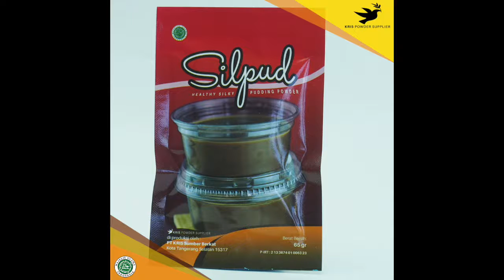SILPUD CHARCOAL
Silky Pudding

SILPUD (Silky Pudding) memiliki tekstur yang sangat lembut dan kenyal serta aroma rasa yang sangat nikmat. Sekali coba selamanya takkan lupa dan akan menjadi dessert favorit kamu. SILPUD terbuat dari jelly alami yang sangat kaya akan serat sehingga memperlancar pencernaan anda. Tersedia 36 pilihan rasa yang sangat memanjakan lidah kamu.

SILPUD sangat mudah pembuatan cukup dimasak sebentar lalu didinginkan, pudding yang enak sudah bisa dinikmati kapan saja dan dimana saja.

Harganya juga sangat ekonomis sehingga sangat cocok buat kamu yang ingin jualan pudding.

Tersedia rasa :
- Avocado
- Banana
- Blueberry
- Bluevelvet
- Bubblegum
- Cappuccino
- Charcoal
- Chococaramel
- Chococreamy
- Chocomint
- Cottoncandy
- Cranberry
- Durian
- Duriancoffee
- Grape
- Greentea
- Guava
- Mango
- Mentos
- Milktea
- Mocha
- Mochaccino
- Honeydew
- Kiwi
- Lychee
- Oreo
- Passionfruit
- Peppermint
- Raspberry
- Redvelvet
- Strawberry
- Taro
- Thaitea
- Tiramisu
- Vanilla
- Whitecoffee

Saran Penyajian :
1. Masak 300 ml air hingga mendidih
2. Campur pudding dengan 100 ml air, lalu tuangkan ke air mendidih
3. Aduk hingga mendidih kembali, matikan api.
4. Masukkan flavor dan 40 gr krim kental manis, aduk hingga tercampur
5. Aduk hingga uap air berkurang, tuangkan ke cup
6. Biarkan hingga dingin, masukan ke lemari es.
7. Silky pudding siap dinikmati

Sertifikasi MUI: 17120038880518PIRT No: 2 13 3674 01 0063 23SILPUD tidak dianjurkan untuk dikonsumsi anak di bawah umur 12 bulan.Semua produk ready stok, silakan langsung disorder.Terbuka kesempatan untuk menjadi Reseller dan Dropship
Berat Bersih: 65 grExpired: 6 bulan dari pemesananTersedia juga kemasan 975 gr dan 325 gr.